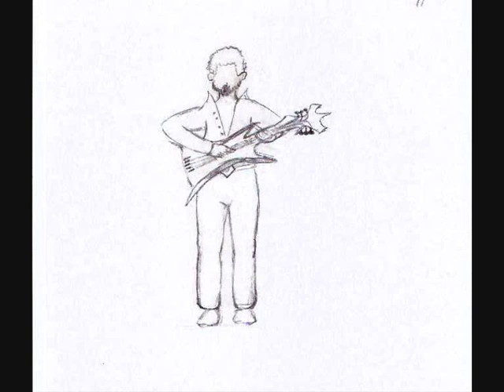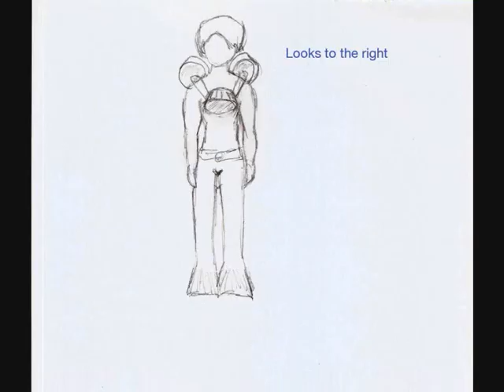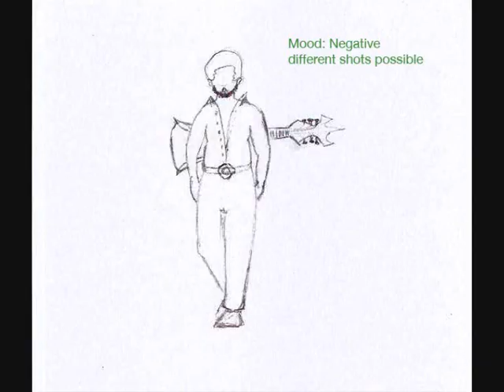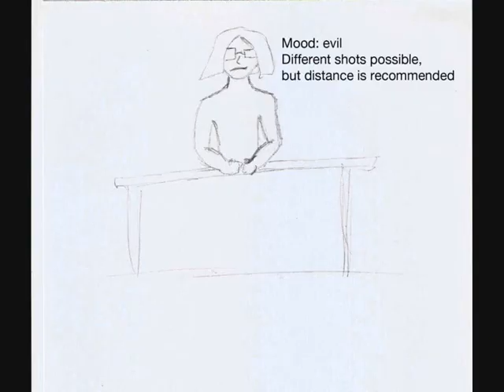Contest movie clip by Ken De Pooter